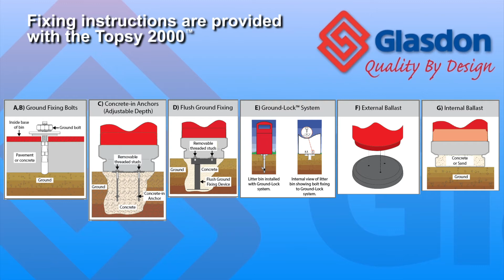Glasdon UK | Topsy 2000™ PPE Waste Bin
Topsy 2000 PPE waste bin is purpose-designed for easy emptying without the need for strenuous lifting.

The whole bin body lifts off the base, the liner then requires only a short lift.